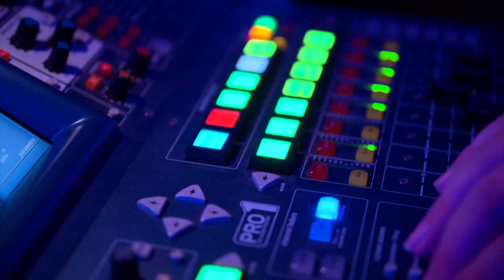Personeelsfeest aan boord SS Rotterdam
Dit personeelsfeest had een officieel gedeelte en een feestgedeelte. Ik verzorgde zowel de fotografie als de video. Tussendoor werd nog even een leuke groepsfoto gemaakt en portretfoto's van de directeur. Tijdens het feestgedeelte waren er twee acts en een DJ.